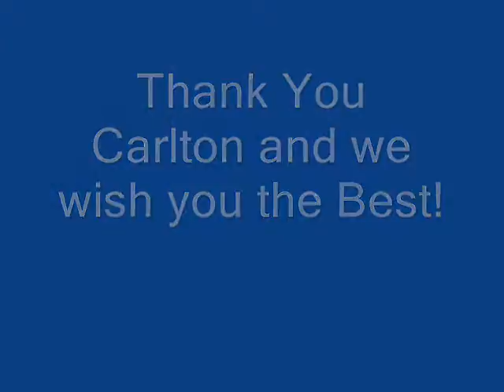Carlton Wilson of the Blue Team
Tells why he is doing the Biggest Loser Competition of Pickens County